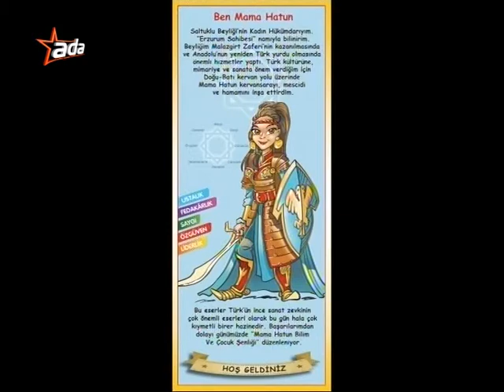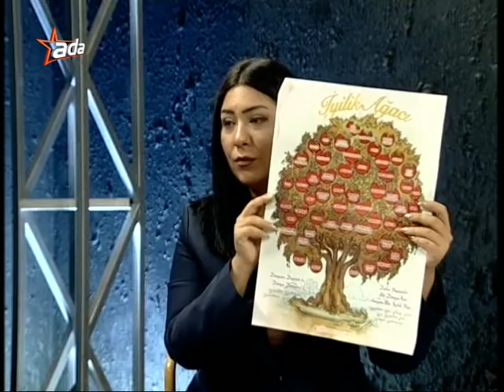Suat Turgut Öğlen Ajansı Part 2